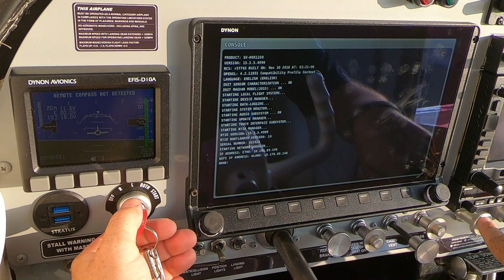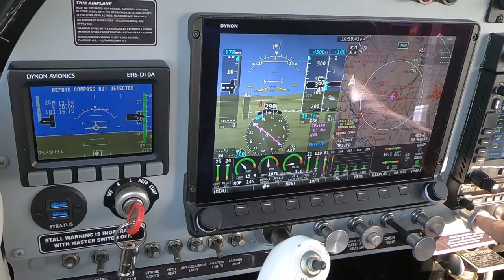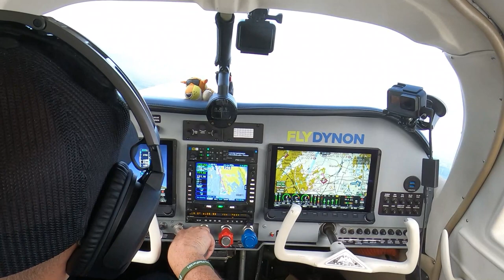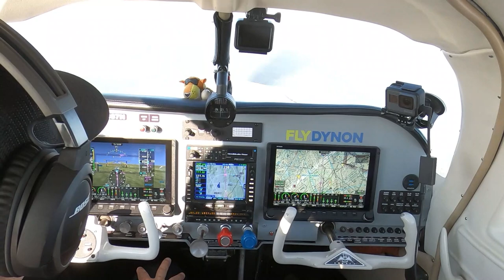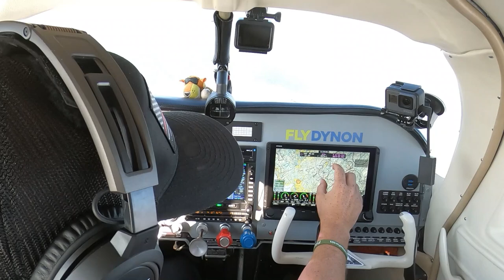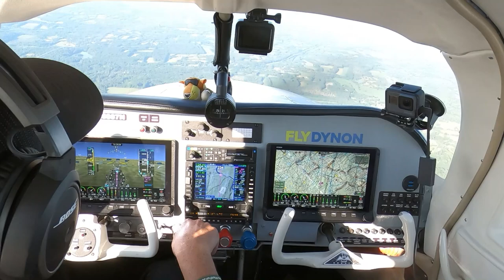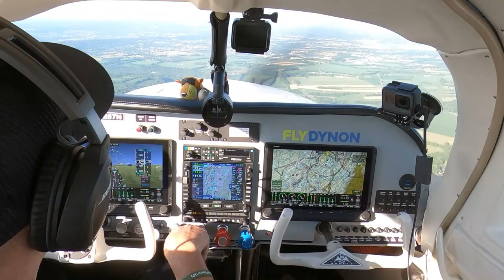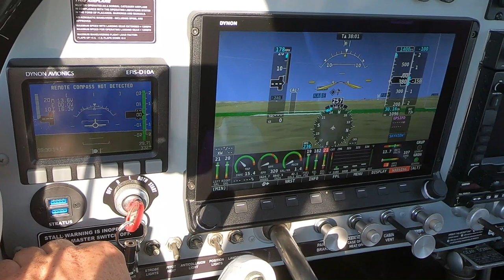ForeFlight a Great Tool? | TFR's | Flight Following | Mooney Flight to Braden Airpark (N43) | N6887N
ForeFlight is a simple tool for all types of awareness in your airplane.  It will keep you out of trouble even with TFR's.  Had a fun flight to Braden Airpark and did EMS volunteer work for the Phillipsburg Emergency Squad.  20yrs and counting.  Thanks for Flying Along!